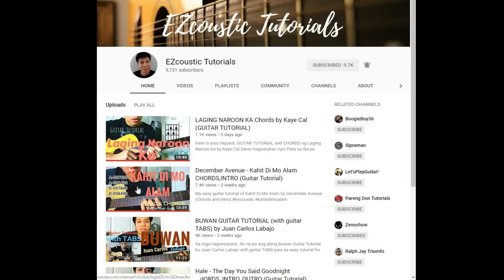Moira & Jason - Ikaw at Ako Guitar Tutorial CHORDS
Description:
Eto muna guys, Ikaw at Ako by Moira and Jason GUITAR TUTORIAL (CHORDS).